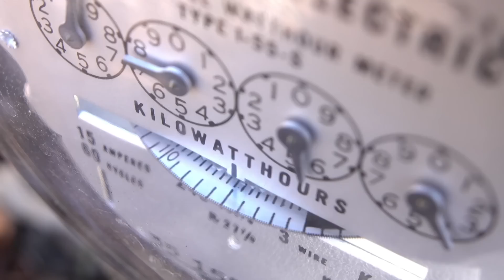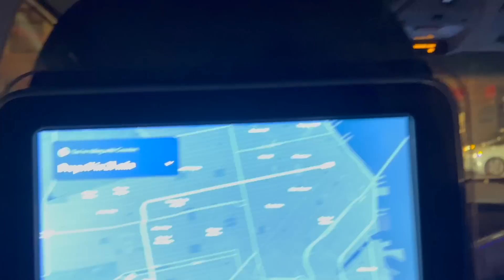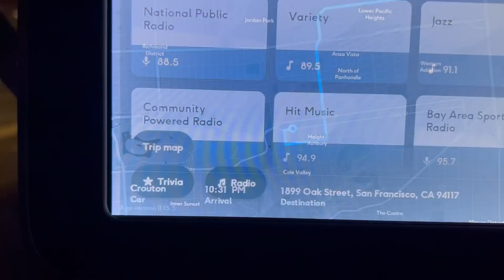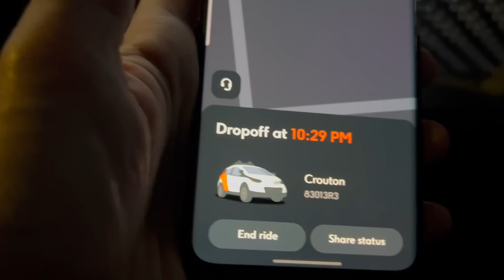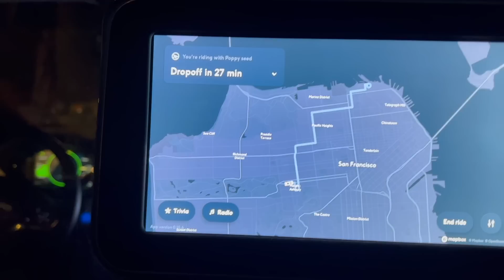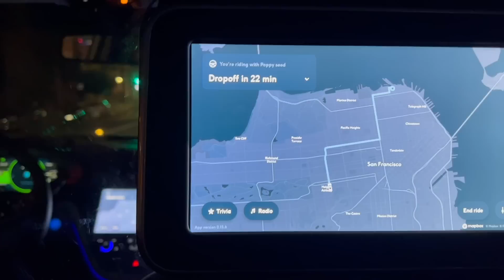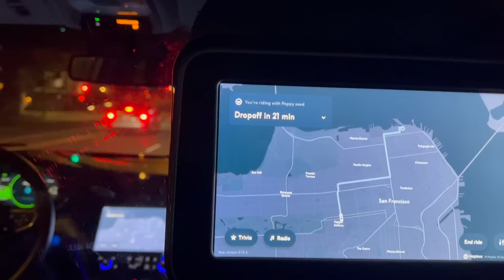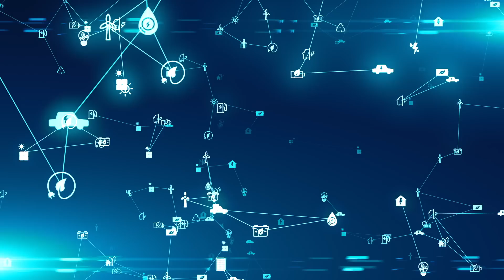Test de la conduite autonome de niveau 5 Cruise à San Francisco: c'était mémorable!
Alerte collision en zone de travaux; un piéton qui frappe la voiture à un feu rouge: je ne suis pas prêt d'oublier ce test mémorable!

0:00 Intro
5:50 Coup de volant
7:30 changement de voie
8:55 Feu orange
11:10 voiture garée
12:00 fin 1er test
13:50 2nd test
14:20 La zone de travaux c est chaud!
15:15 alerte collision
17:30 deuxième appel
22:00 Conclusion